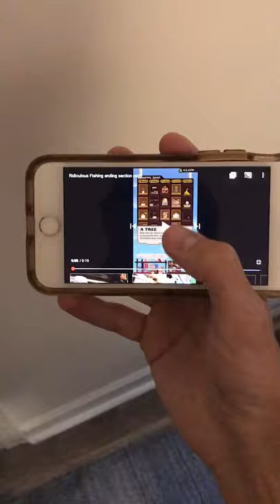Verry Powrwerful Hip-Saber ~ Ridiculous Fishing ~ EP. 10 Cole Solo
If only such a weapon could be used against the dreaded baby pooper...such a shame

videover Socials !